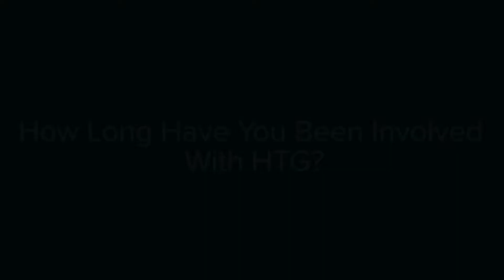IT Nation Evolve Welcome Commercial - Nerdio